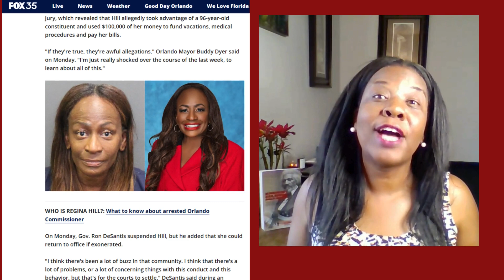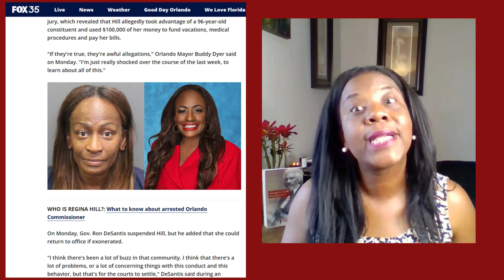Black Girl Magic! Orlando Commissioner Regina Hill's Fall From Grace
Is Orlando Commissioner Regina Hill the example of what Black Girl Magic is? From scandal after scandal, to crime and allegations, fraud and elder abuse to police investigations, to arrest and suspension from duties. The Regina Hill fall from grace story will leave you on the edge of your seat.

Join me Amania Saluste as The Conservative Poet to unpack this with common sense and some parody.